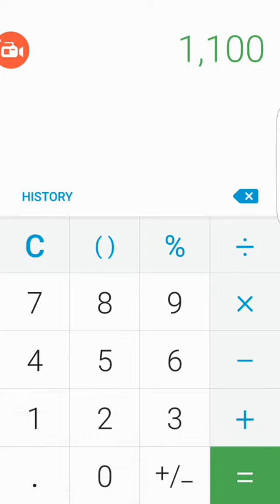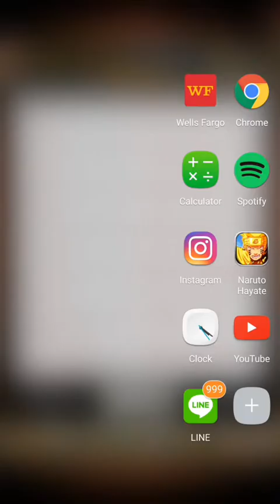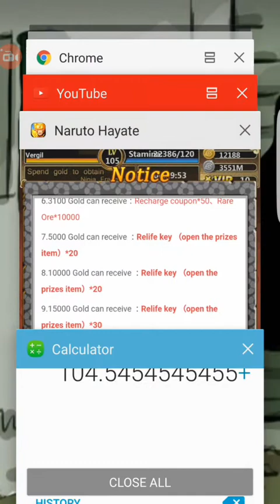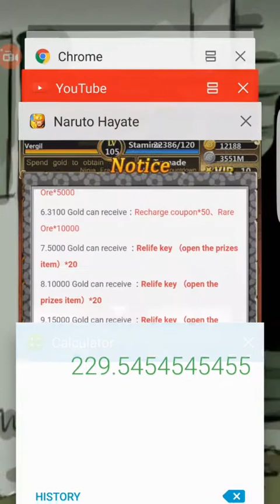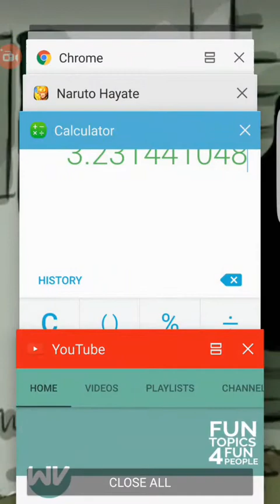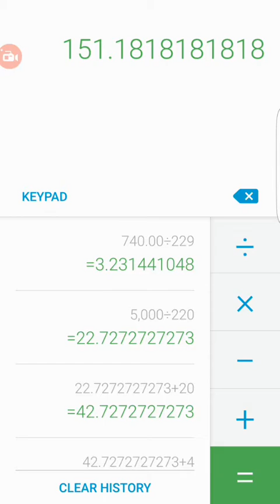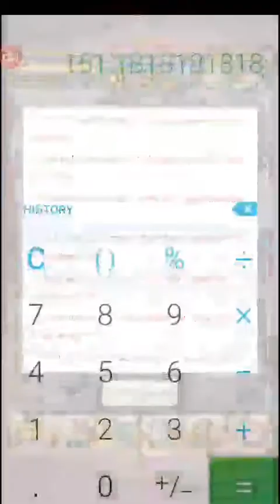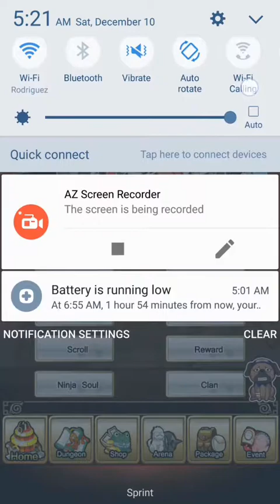Detailed explanation on cost of reborn keys